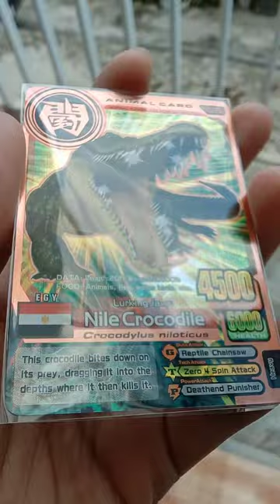Review Animal Kaiser Bronze Card Nile Crocodile Versi 6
reachable

Dapatkan kartunya di marketplace dibawah ini!